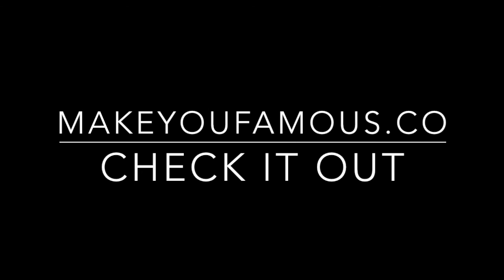The Outfit Repeater: Hannah Rupp's Thrift Fame Interview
How to turn You Tubing about thrift into fame? That's what we discuss in this interview. Hannah can be famous, and so can you. It's all about coming up with ideas, and doing it.

Fame is “the state of being known or talked about by many people, especially on account of notable achievements.” We all want to be famous for different reasons. Altruists want to do more good, narcissists want the lifestyle, careerists want more power and creatives want their work to be known. And you? How and why will you become famous?